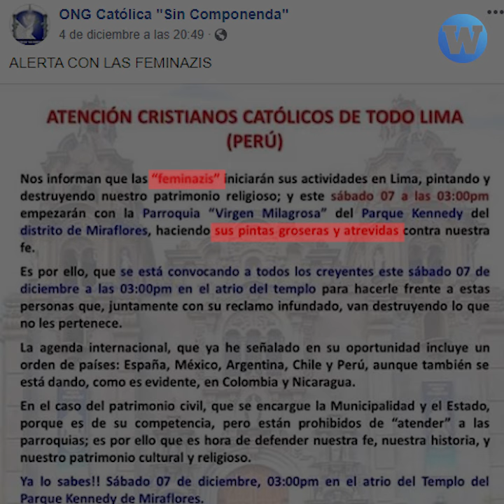Protesta "Un violador en tu camino" es atacada por grupos religiosos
Grupos conservadores están usando la religión para atacar a las mujeres que protestan con 'Un violador en tu camino'.